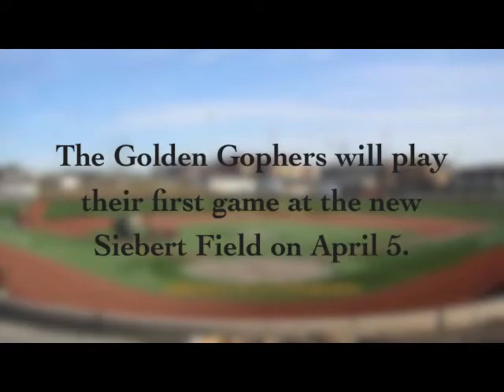Effective Partnerships at PCL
John Anderson, head baseball coach at the University of Minnesota, speaks about the effective partnership that was created between PCL and the University of Minnesota during construction of the Siebert Field Ballpark. Ground was broken at the new Siebert Field on June 11, 2012. The ballpark is the new home of the Golden Gophers men's baseball team.

Watch us build at PCL.com